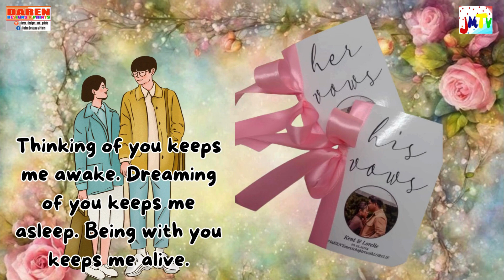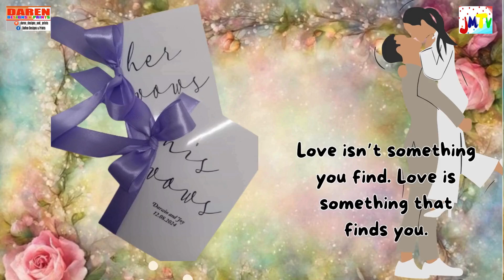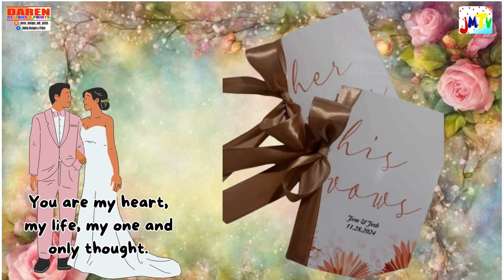His and Her Vows | Daren Designs and Prints | JMTV